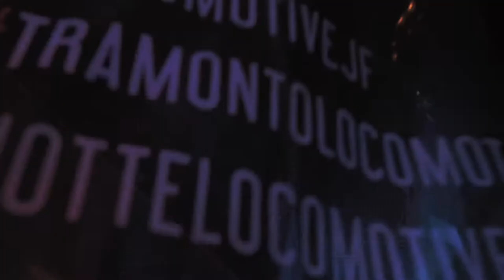LJF2019 Day 5 - Taranto [FunkOff & Carla Casarano]